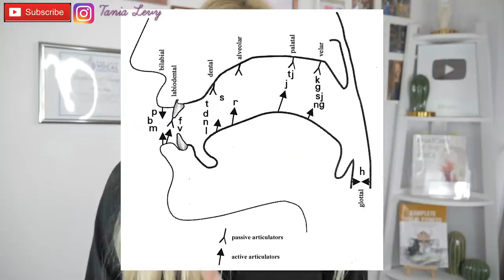Vocal Coach|Reacts DIMASH & Li Yugang《 Drunken Concubine + Diva Dance 》at Dragon TV Shanghai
Watch Certf. Teacher Tania React,Analyse and critique your favorite singer !

Learn how to get Strong with your Voice and book a Singing Lesson